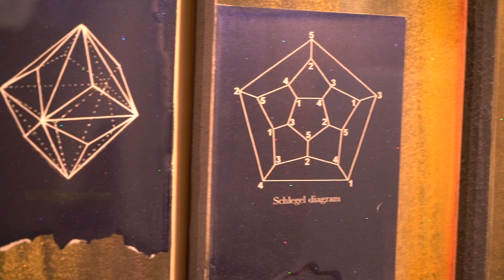Artist Tom Kirby discusses the inspiration behind his paintings at Winterowd Fine Art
Artist Tom Kirby discusses the inspiration behind his paintings at Winterowd Fine Art in Santa Fe, NM.